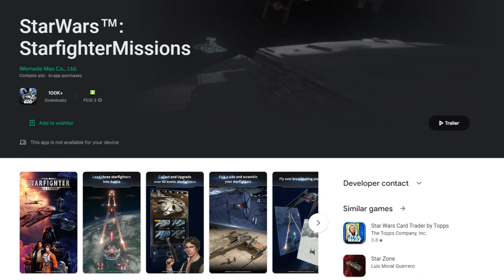I've completely MISSED this new Star Wars game!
This new Star Wars game has gone completely under the radar, I'm not even sure if it's out yet or not, have any of you played it?